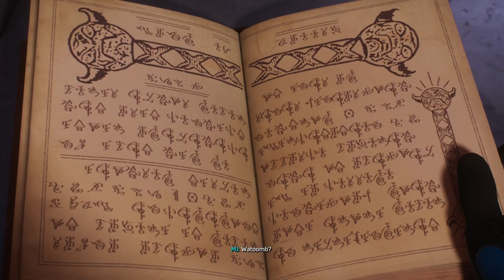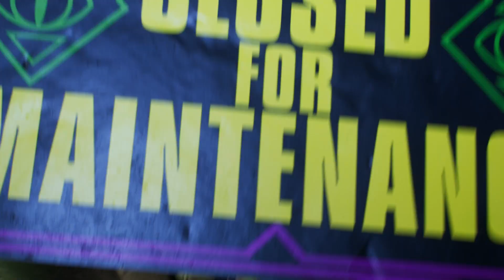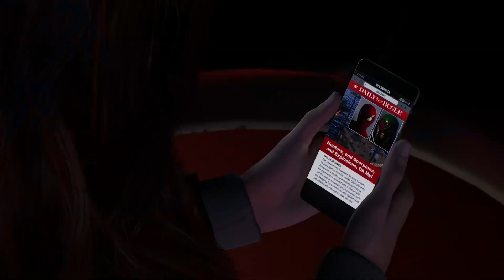BLACK CAT & CONEY ISLAND | SPIDER-MAN 2 GAMEPLAY WALKTHROUGH PART 6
Spider-Man 2 takes place after the events of the previous events in Spider-Man and Spider-Man: Miles Morales. Follow the two as they have to face new and old villains that are plaguing the city with danger and chaos while also dealing with their personal life problems and managing their double-lives.